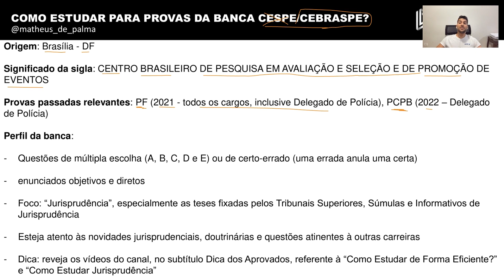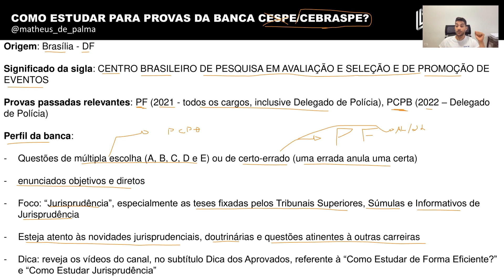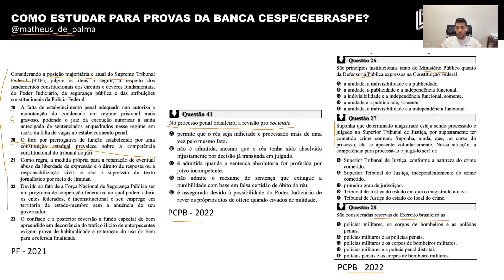Como estudar para provas da banca CESPE/CEBRASPE